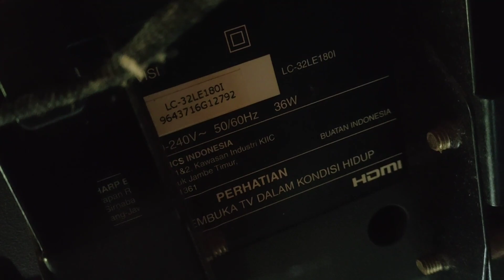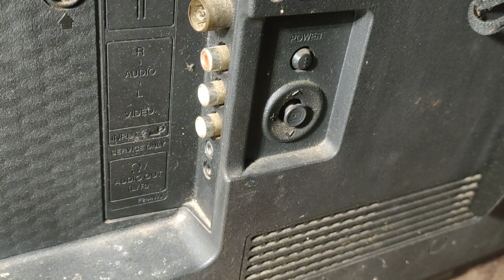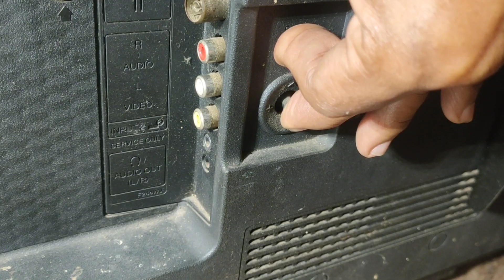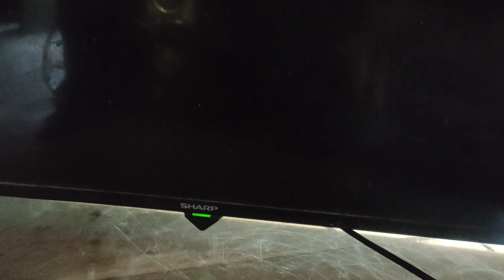tv LED lampu berkedip...!!!cara mencari kerusaknnya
berikut: bahwasanya untuk menangan kurasakan tv LED berkedip ada beberapa kemungkinan seperti yang dijelaskan di video ini yang sangat mendetail.
terima kasih telah mensupport kami. assalamualaikum warahmatullahi wabarakatuh